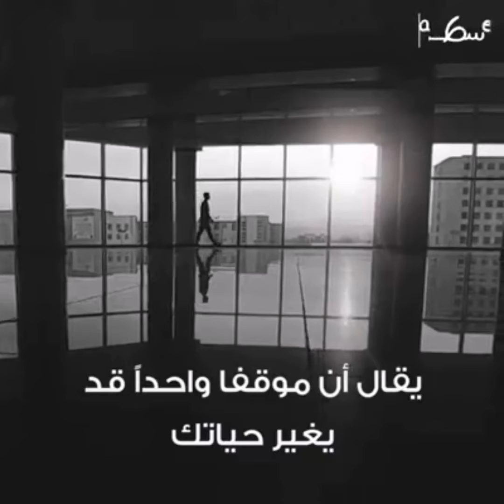قاتل شرس أشتهر بقتل المجرمين... من بينهم والده👀؟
قتل 70 شخصاً.. ولكنه الآن حر طليق كيف هذا؟!
يقال ان موقفا واحداً قد يغير حياتك ويجعلك شخصاً مختلفاً تماماً !!
 موقف قاسي جعل من الشاب البرازيلي "بيدرو رودريغز" قاتلا شرسا ولكنه مختلف !!
مختلف باختلاف هدفه فهو لم يستهدف الابرياء بل المجرمين ..
اكتسب القاتل شهرة واسعة وأصبح اسمه ساطع في سماء الجريمة،
بعد أن أصبح مجرم شرس يخشاه المجرمين!!قصص مهمشون,
برنامج مهمشون,
مهمشون mp3,
جديد مهمشون 2019
Mohamachon medi1 2018، Milafat Boulissia medi1 2019
ميدي 1، Mouhamachoun ،  medi1 radio، medi 1 tv programme
ملفات بوليسية مغربية 2020،  ملفات بوليسية 2020 mp3، ملفات بوليسية مغربية مكتوبة، ملفات بوليسية مكتوبة pdf، ملفات بوليسية ميدي 1، ملفات بوليسية هاربون Mp3، ملفات بوليسية 2019، تحميل كتاب ملفات بوليسية،
Milafat Boulissia mp3،  milafat boulissia 2020، milafat boulissia medi1
milafat boulicia 2020، ملفات بوليسية مغربية 2020، ملفات بوليسية
مهمشون جديد,
مهمشون عبد الصادق بن عيسى,
مهمشون قصص من الواقع,
milafat ma3a amir dz,
milafat boulissia medi1 2010,
amir dz milafat 7,
amir dz milafat 4,
amir dz milafat 6,
هاربون مع عبد الصادق بنعيسى,
هاربون 2018,
هاربون عبد الصادق بنعيسى,
قصص جـــراـئم مستوحاة من الواقع مقابلة مع القاتل المجرم اللدي ارعب أمريكا
قضية كريس واتس | الجزء 3 | اختبار الكذب و الاعتراف !! تحقيقات جرائم القتل
كيف تم حلها ! قضية عائلة كريس واتس مترجم ! الجزء 1 | تحقيقات جرائم القتل
Boulder County prosecutorsدانيل سرقة الجنين من بطن امه ! مكالمة الشرطة و المحاكمة مترجم - مسرح الجريمة originally were seeking a 126-year prison sentence Lane, who faked her pregnancy, then attacked Michelle Wilkins in March 2015.مهمشون 2019, مهمشون جديد, مهمشون عبد الصادق بن عيسى, مهمشون قصص من الواقع, مهمشون 2018, مهمشون عبد الصادق, قصص مهمشون, برنامج مهمشون, مهمشون mp3, جديد مهمشون 2019 Hariboun ، هاربون Mp3، برنامج هاربون ، ملفات بوليسية 2020 mp3، هاربون 2021، هاربون Medi1، هاربون، هاربون 2019، برنامج هاربون ميدي 1، medi1 radio programme Mohamachon medi1 2018، Milafat Boulissia medi1 2019 ميدي 1، Mouhamachoun ، medi1 radio، medi 1 tv programme ملفات بوليسية مغربية 2020، ملفات بوليسية 2020 mp3، ملفات بوليسية مغربية مكتوبة، ملفات بوليسية مكتوبة pdf، ملفات بوليسية ميدي 1، ملفات بوليسية هاربون Mp3، ملفات بوليسية 2019، تحميل كتاب ملفات بوليسية، Milafat Boulissia mp3، milafat boulissia 2020، milafat boulissia medi1 milafat boulicia 2020، ملفات بوليسية مغربية 2020، ملفات بوليسية